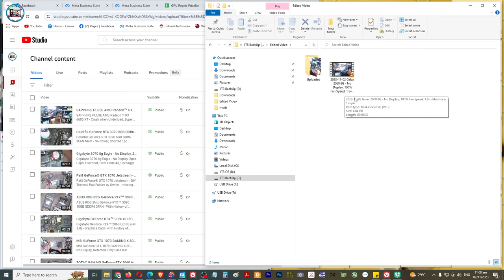INNO3D GeForce RTX™ 3060 12gb - Shorted 8pin, Sealed, Replace 2pc VRMos(solved)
- 2pcs mosfet blow and shorted
  - dusts and thermal pad expired, sealed pa sya.

👉All Details
Office Hours
Thursday : 8AM to 3PM May Pag-samba

Name : Jonathan H. Octeza

👉💎 SERVICES OFFER 💎

✅ Printer repair
✅ Phone repair
✅ Tableta repair
✅ Electronics repair: